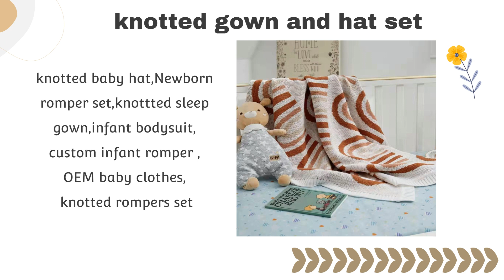Dreamydeer-a specialist supplier swaddles, nursery bedding, accessories andmuch more supplier.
This video is mainly to show our products to you. Include linenfabric babyproducts gauzefabric swaddleblanketfabric babybamboo and so on. If you are interested, please visit our official